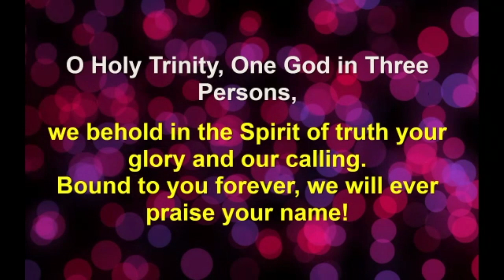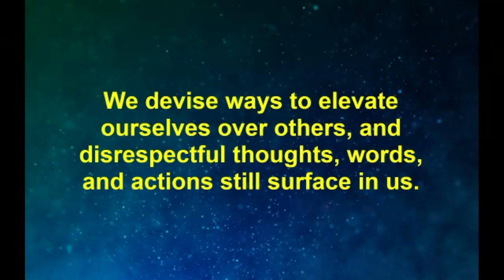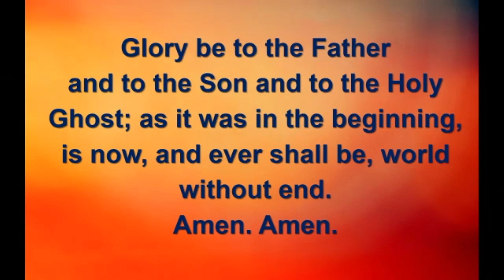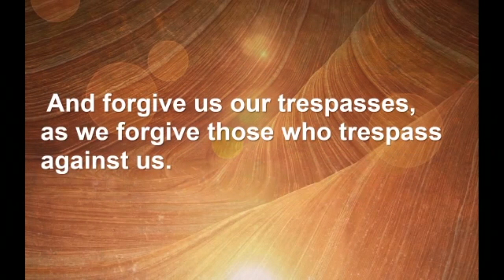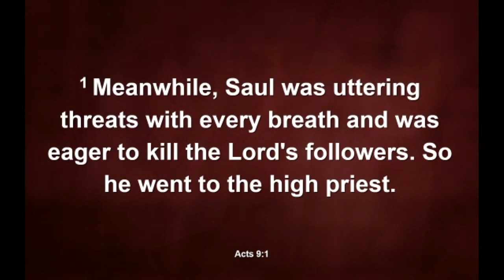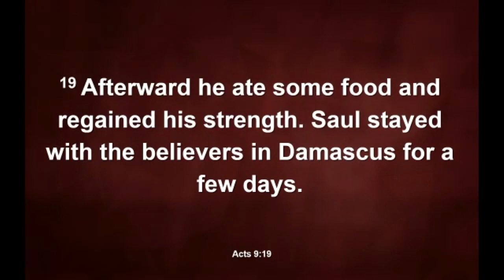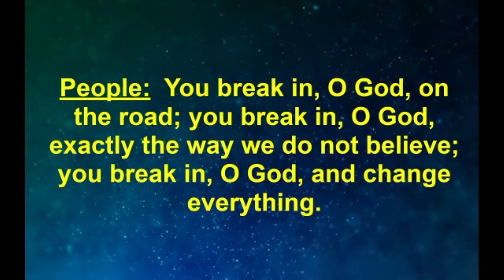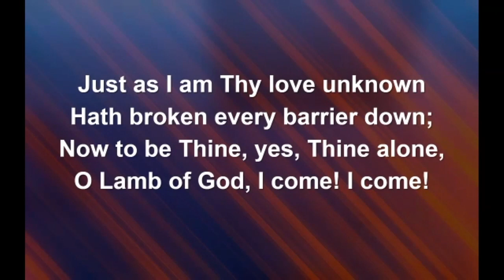IV Addressing Our Own Guilt - Worship May 26